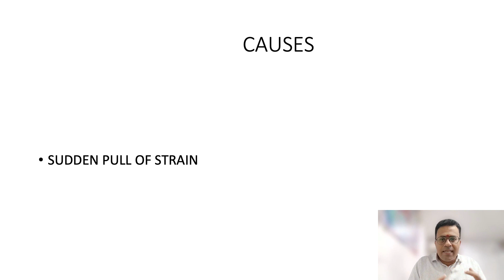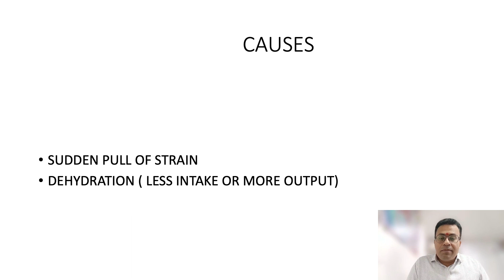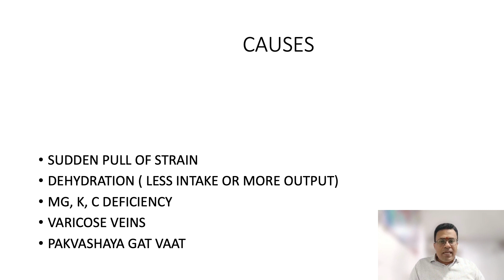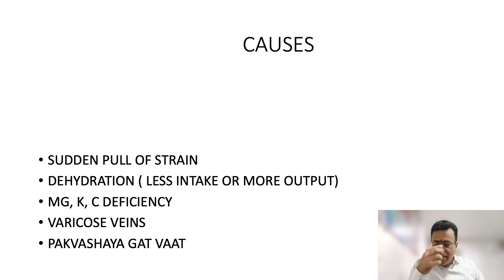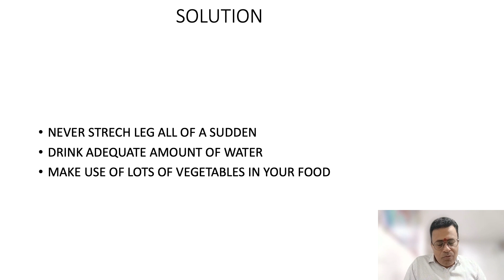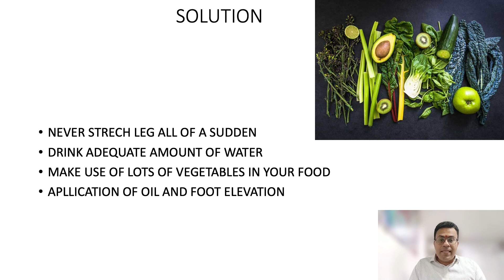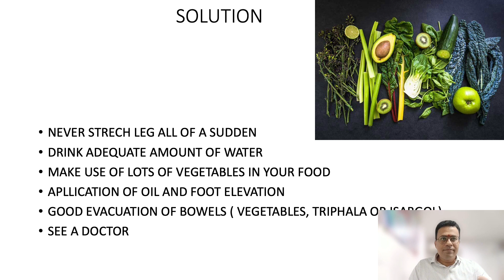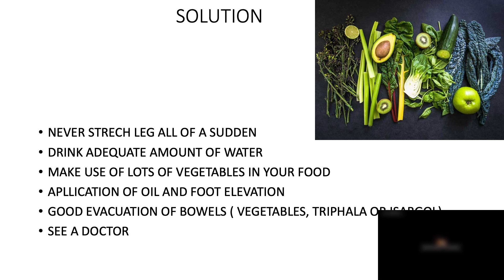MUSCLE CRAMPS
IN THIS VIDEO WE HAVE SHARED THE INFORMATION REGARDING MUSCLE CRAMPS. ITS CAUSES AND ITS SOLUTION.
# MUSCLE CRAMPS # MAGNESSIUM DEFICIENCY # PAKVASHAGAT VAAT

Dr. Swapnil Bhanushali biodata:
Dr. Swapnil Bhanushali, is an Ayurvedic Physician practicing pure Ayurveda since last 15 years.
Dr. Swapnil Bhanushali specializes in acute and chronic diseases through Ayurvedic medicines of herbal and mineral origin, Panchakarma and diet and lifestyle modification. His Clinics are located in SEAWOODS sector 42 A and Nerul sector 20.
Dr. Swapnil Bhanushali conducts various seminars for young Ayurvedic doctors and health awareness programs and lectures for general public.

If you have any medical issues kindly seek proper medical consultation from registered Medical Practioner.